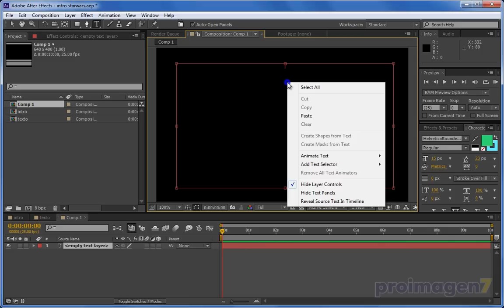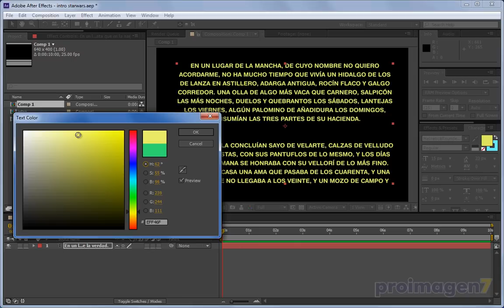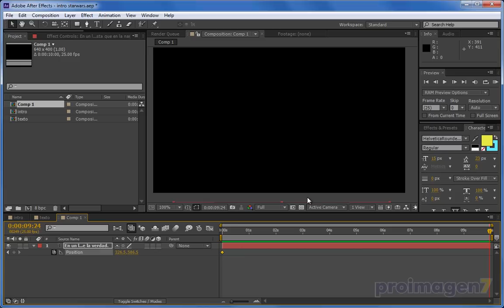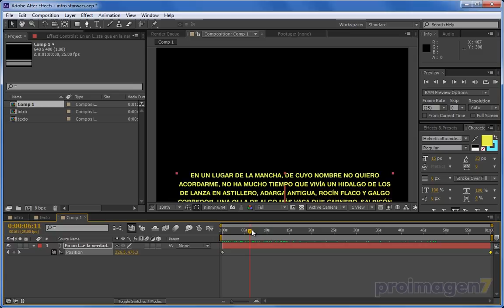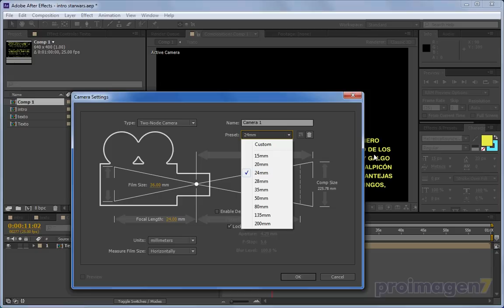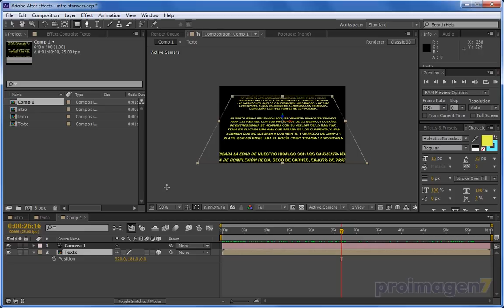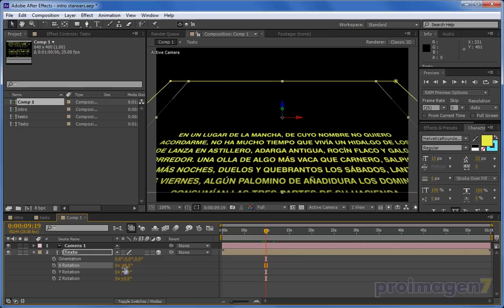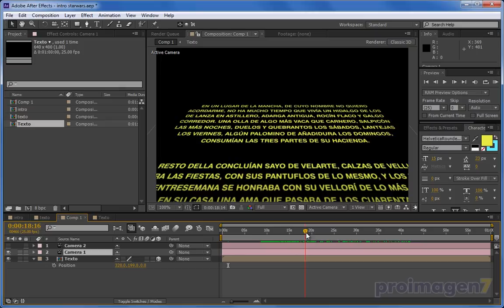Efecto del intro de Star Wars con After Effects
Videotuto remasterizado, creado originalmente hace 4 o 5 años.

Un usuario en aquél entonces me preguntó cómo hacer este efecto, armé el tuto, pero ya se había perdido, aquí está nuevamente, espero que les siva, es un efecto sencillo pero que tiene sus características especiales.